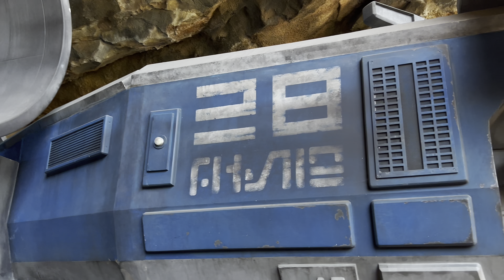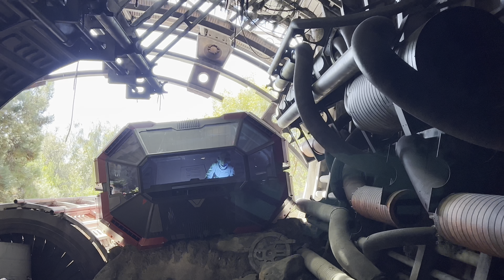[4K] Première fois qu’on essaie Star Wars: Rise of the Resistance | Full Ride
Wow mais quel beau manège! Le plus beau de Disneyland en Californie. Pour les fans de Star Wars c’est sur mais les non-fans aussi vont adorer.
C’est à voir et faire sans contredit si vous allez dans un parc Disney de Floride ou Californie.

Full Ride | Star Wars: Rise of the Resistance |
Disneyland 2023

Abonné-vous 🔔, Aimé 👍🏻,  Commenté 📣 et Partagé ➡️ la vidéo!!!